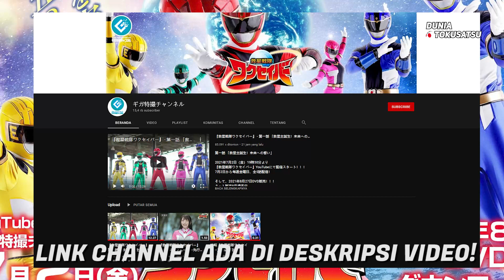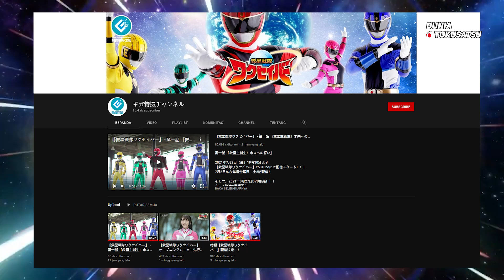KOK KEREN!!! - FIRST IMPRESSIONS KYUSEI SENTAI WAKUSAVER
🔴KYUSEI SENTAI WAKUSAVER🔴
Di video kali ini mimin ingin Sedikit memberikan Impresi pertama terhadap Episode 1 Kyusei Sentai Wakusaver, Dan ternyata Episode 1 nya tidak seburuk alias ini Bagus Banget untuk Kelas Mini series dari Studio yang membuat Film-Film bertemakan dewasa, Jadi temen-teman jangan khawatir karna di sini Tidak ada unsur dewasa yang diperlihatkan sampai episode 4 sepertinya..